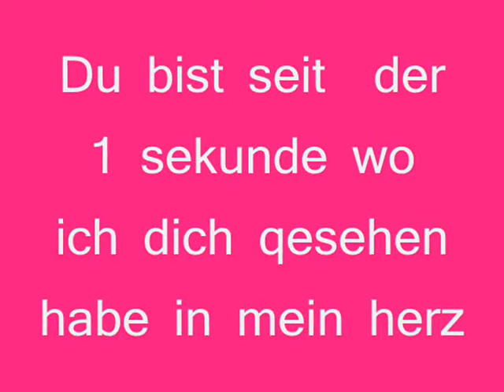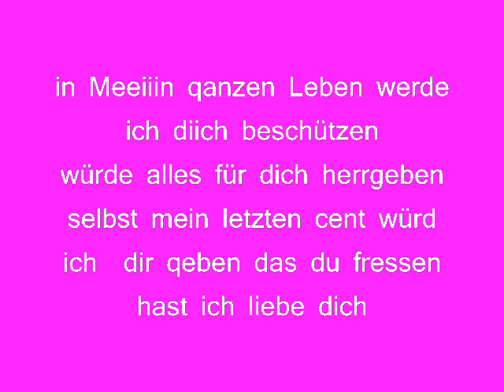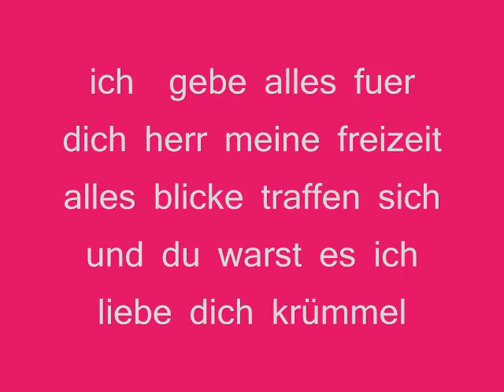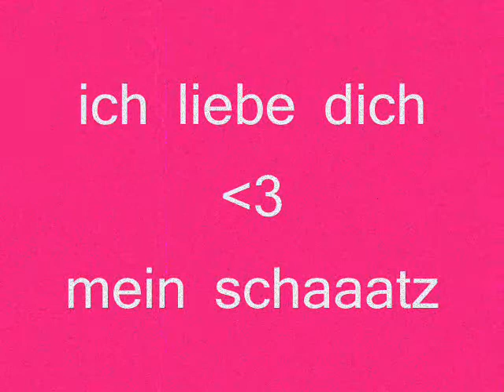für dich mein schatz krümmel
weil du in mein herz bist